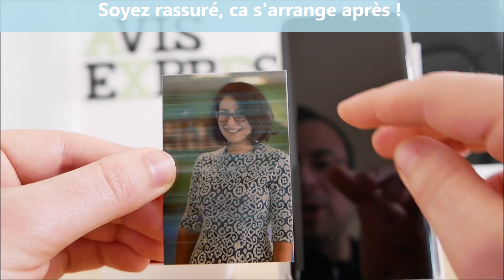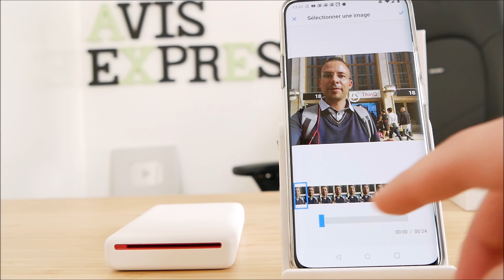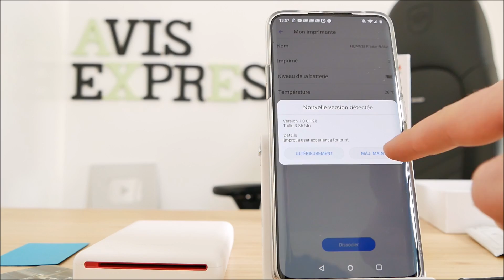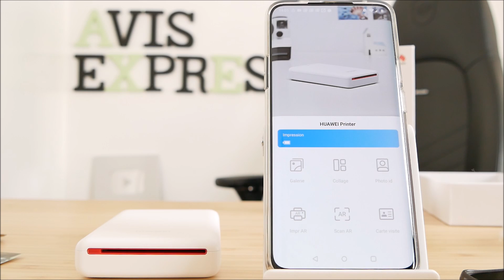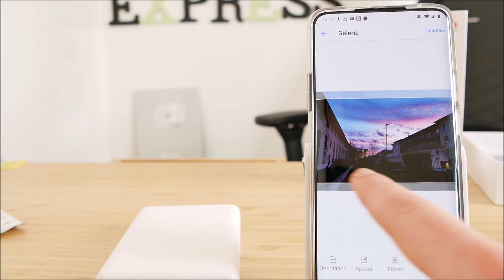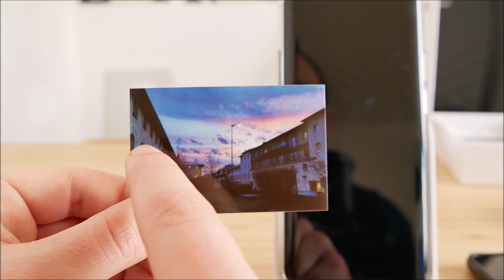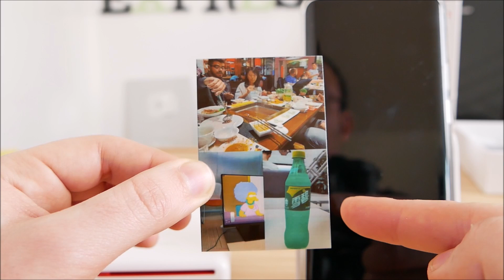Huawei pocket printer - Test de l'imprimante sans encre à moins de 50€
Le rêve d'imprimer des photos n'importe ou est à portée de poche !

● MON SETUP ●

● ME SUIVRE ●